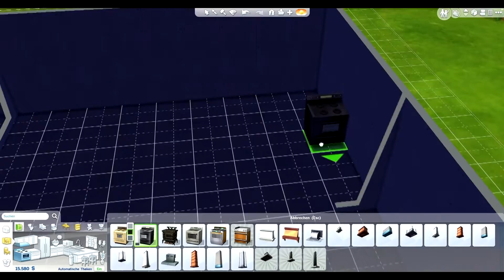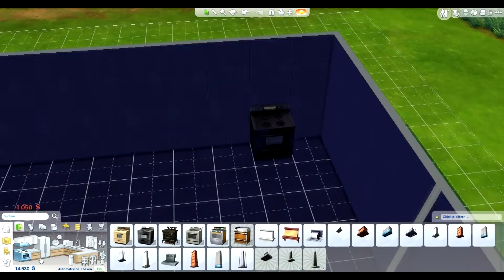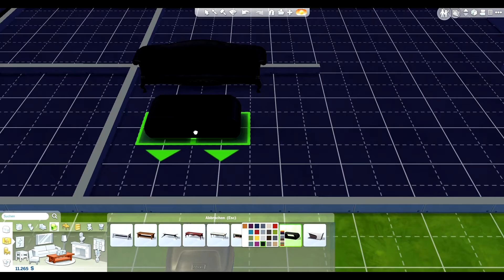SIms 4 6# Neue Familie. Die Schanösel`s in the House!